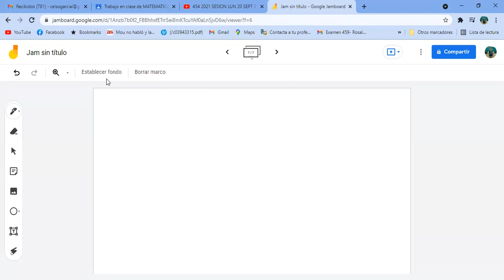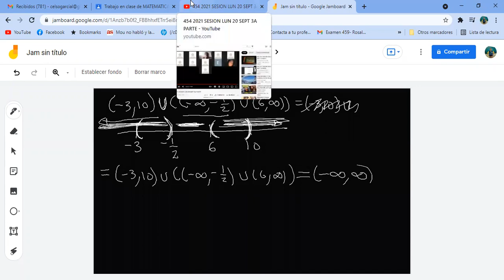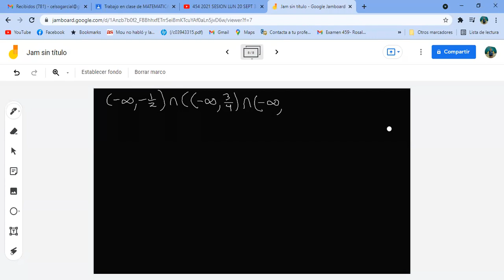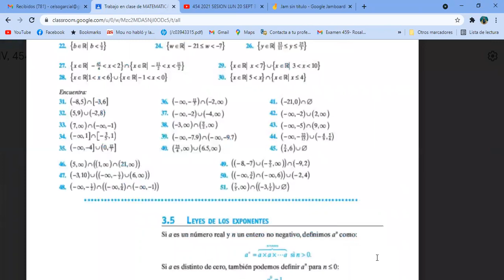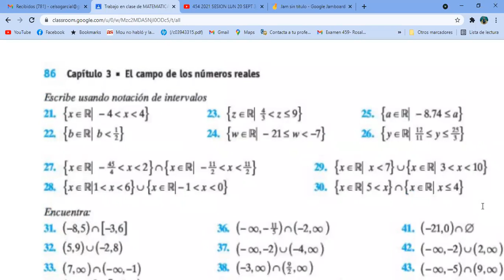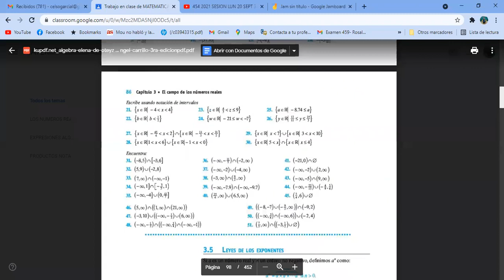454 2021 SESION MAR 21 SEPT 2A PARTE